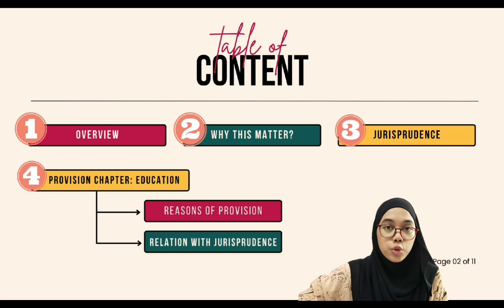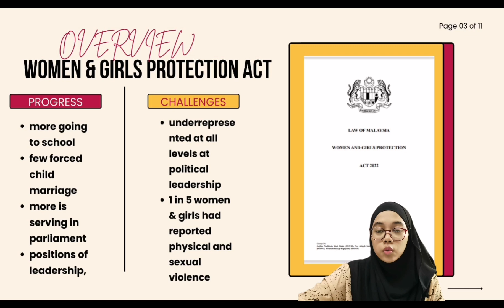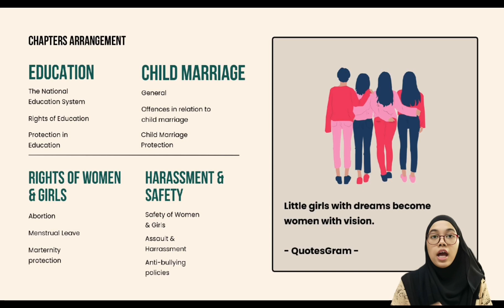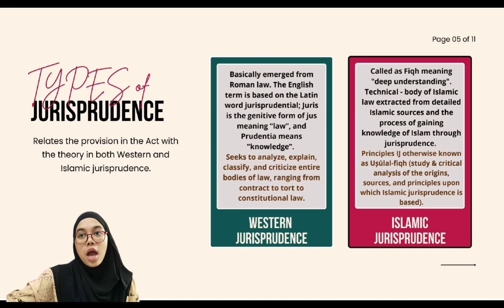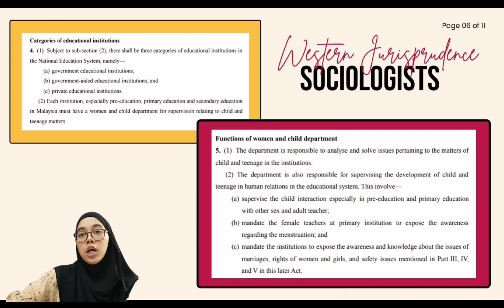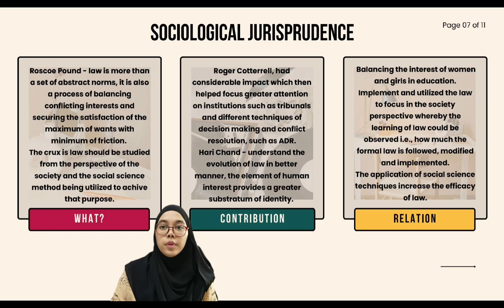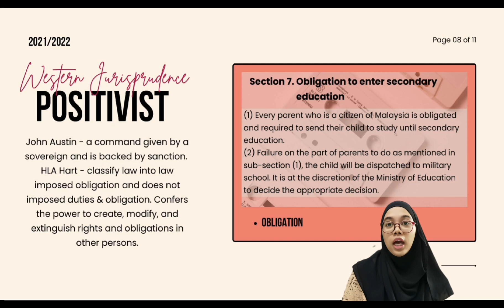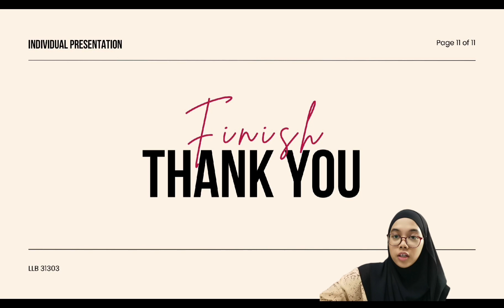Individual Presentation Jurisprudence 2021/2022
LLB 31303